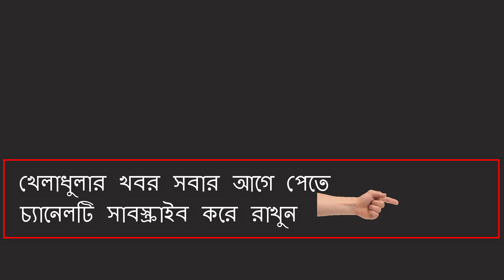প্রধান নির্বাচক কি বলেছেন না বলেছেন এটা নিয়ে আমি ভাবি না নান্নুকে কড়া জবাব দিয়ে দিল আশরাফুল !!!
BD cricket news today of bangladeshi cricket news. Latest Bd cricket news channel in bangladesh. Bangladeshi cricket news 71. Bangladeshi cricket news today 2018.